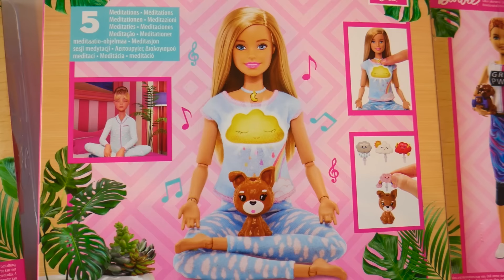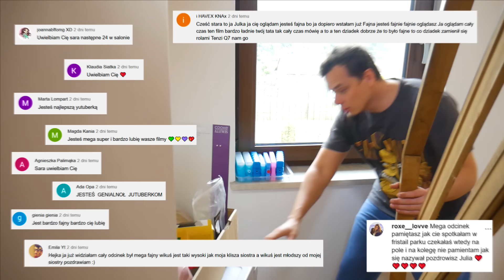Jak wyluzować rodziców! #179 Sara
Hejka kochani, moi rodzice chodzą ostatnio strasznie zestresowani, postanowiłam ich troszkę odprężyć, zobaczcie co wymyśliłam :) Napiszcie w społeczności czy Wasi rodzice też chodzą spięci i pamiętajcie o łapkach w górę :)
Wpadajcie na mojego insta: